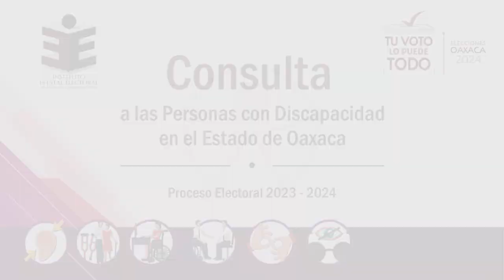Convocatoria de la Consulta a Personas con Discapacidad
Invitamos a las personas con discapacidad en Oaxaca a participar en la consulta para establecer las reglas a partidos políticos sobre la postulación de candidaturas de PCD.📅27 de enero en el CCCO y del 27 al 31 de enero CDE del IEEPCO.🔗